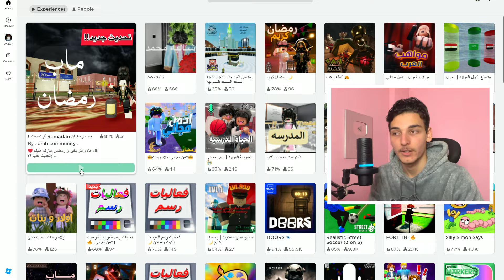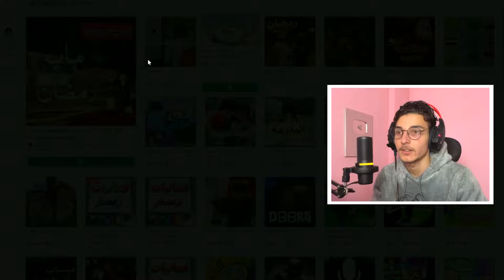رمضان في روبلوكس 🔥😱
رمضان في روبلوكس 🔥😱رمضان في روبلوكس 🔥😱

⊙ شكرا لك على المشاهده . لاتنسى الاشتراك, فعّل زر التنبيهات ( 🔔 ) عشان توصلك الفيديوهات الجديده على طول!